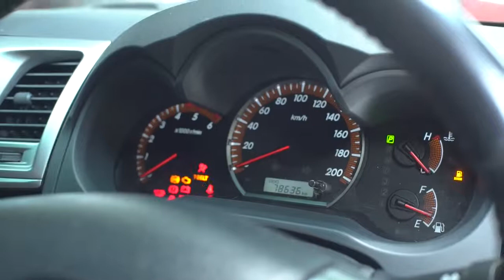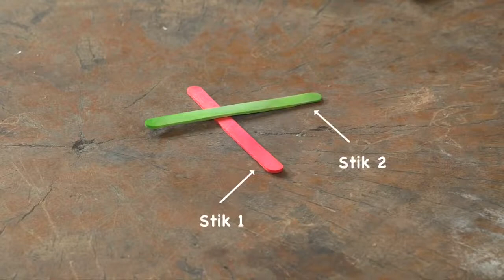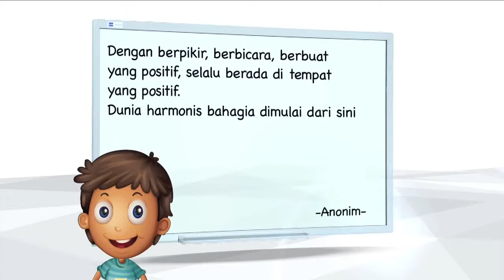Sumber-sumber Energi | X-Sains | IPA SD | Seg.1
Sumber video TV Edukasi